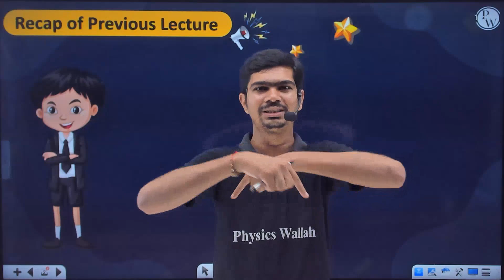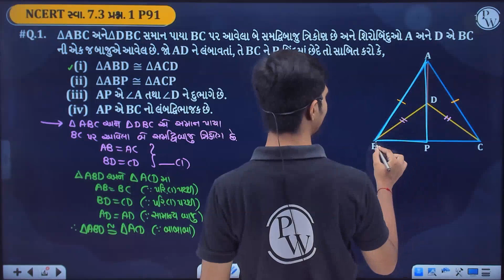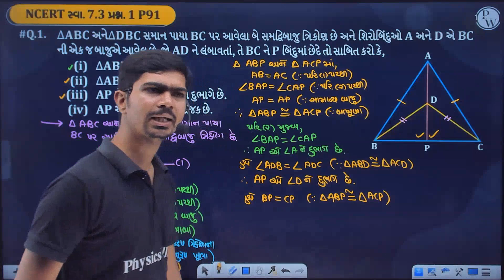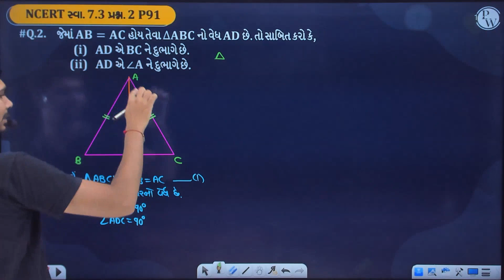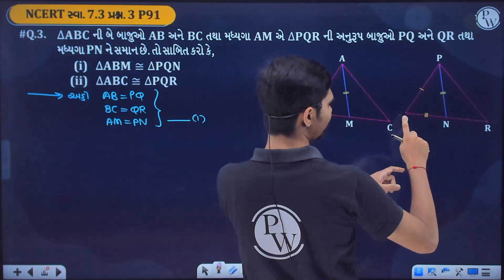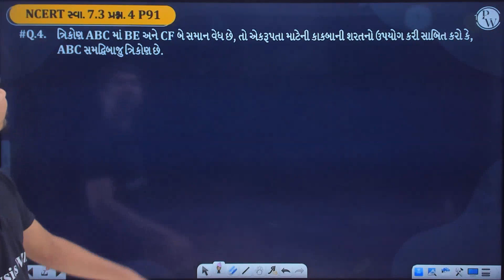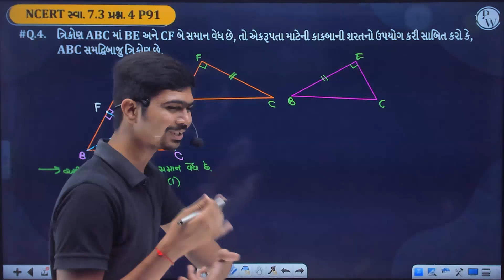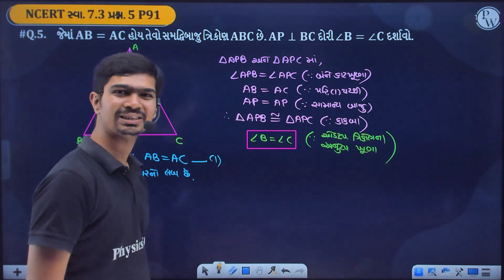ત્રિકોણ 14 | સ્વા 7.3 પ્રશ્ન 1,2,3,4,5 | Maths | STD 9th/GSEB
This video explains the concept of triangles, a geometrical shape in maths for STD 9th and GSEB. The video solves and explains the questions from the textbook, which are based on the concepts of triangles. The video is helpful for students who want to practice and revise the topic of triangle in their maths syllabus.
📌 𝐏𝐖 𝐆𝐔𝐉𝐀𝐑𝐀𝐓𝐈 𝐒𝐎𝐂𝐈𝐀𝐋 𝐌𝐄𝐃𝐈𝐀 -
📌 𝐏𝐇𝐘𝐒𝐈𝐂𝐒 𝐖𝐀𝐋𝐋𝐀𝐇 𝐒𝐎𝐂𝐈𝐀𝐋 𝐌𝐄𝐃𝐈𝐀 -
⏳ 𝐓𝐈𝐌𝐄𝐒𝐓𝐀𝐌𝐏𝐒
00:00 Introduction
03:01 સ્વા 7.3 પ્રશ્ન- 1
18:38 સ્વા 7.3 પ્રશ્ન- 2
24:35 સ્વા 7.3 પ્રશ્ન- 3
35:07 સ્વા 7.3 પ્રશ્ન- 4
45:15 સ્વા 7.3 પ્રશ્ન- 5